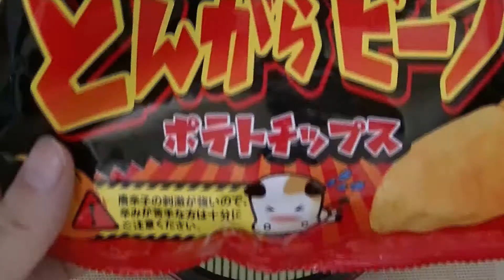（＾ω＾） Red pepper potato chips in Japan （●＾o＾●） Have you ever eaten?